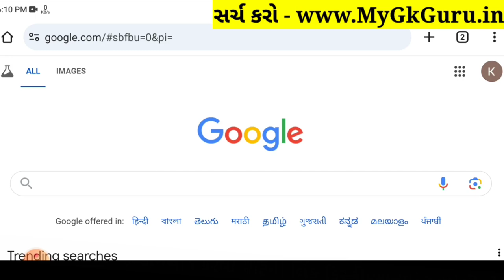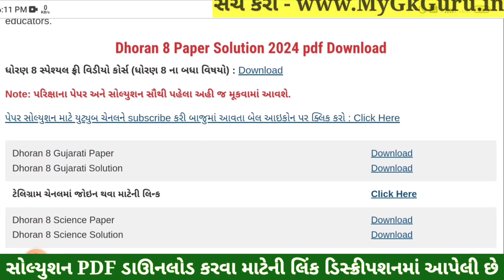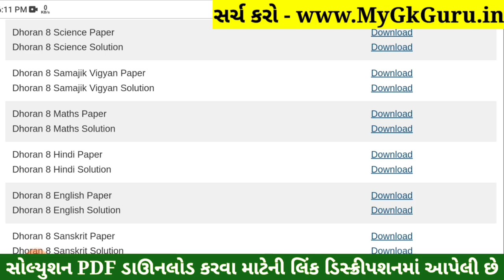💥 Std 8 Maths Paper Solution 2024 80 Marks, Dhoran 8 Ganit Paper Solution 2024 Std 8 Maths, October